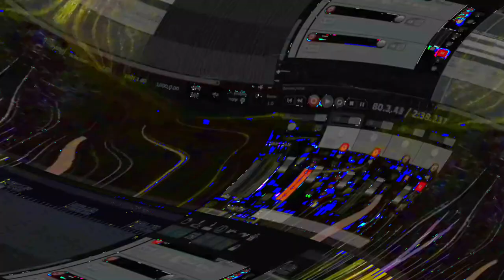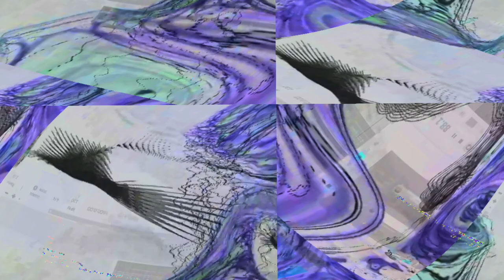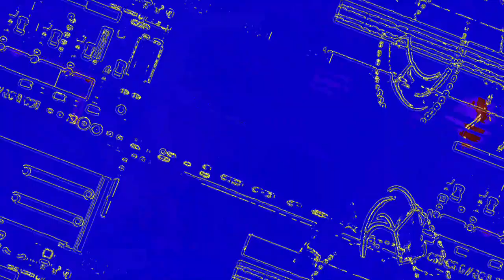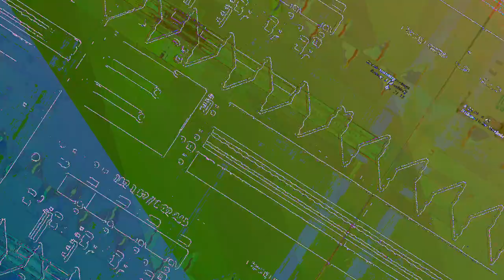[EPILEPSY WARNING] Movie 23 06 10 20h28m39s